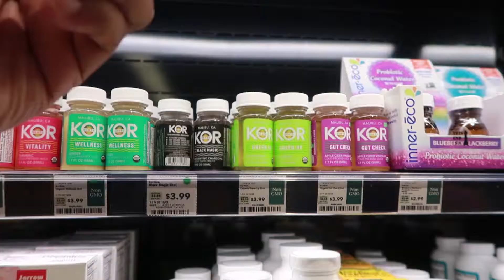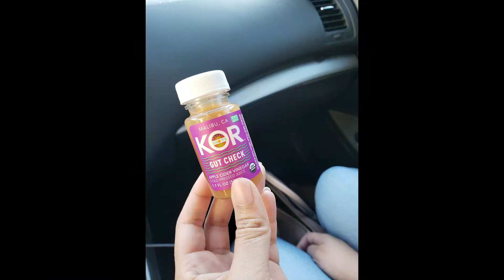KOR SHOTS Review!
Welcome back to the channel.  In today's vlog, Jazz and I headed over to the nearest Whole Foods Market to pick up yet another KOR SHOT.  See which one we try today and let us know which one we should try next.